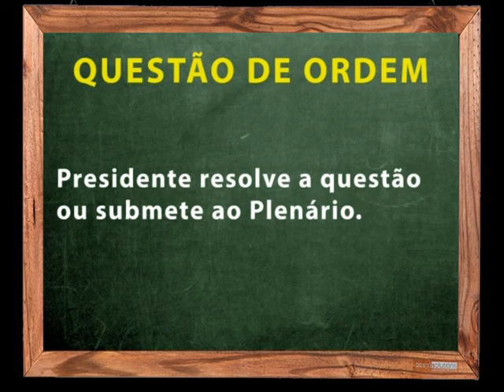Dicionário da Câmara - Questão de Ordem